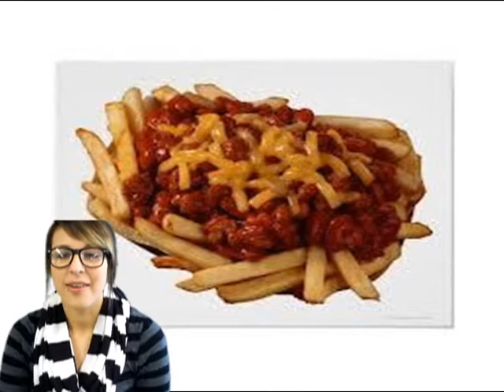Je suis Canadienne - Ashna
Ashna's video for our Canadian Identity unit in Social Studies 30 - en français